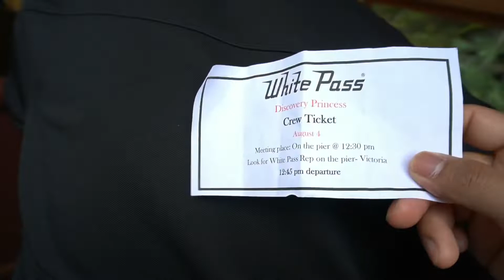White Pass Scenic Railway Excursion | Skagway Alaska | Shot on Sony A6400 w/ kit lens Handheld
The White Pass & Yukon Route Railway is “The Scenic Railway of the World”. Built in 1898 during the Klondike Gold Rush, this narrow gauge railroad is an International Historic Civil Engineering Landmark, a designation shared with the Panama Canal, the Eiffel Tower and the Statue of Liberty. Tour is 2.75 hours round trip from the Skagway cruise terminal. It includes a 20 mile train traide from the tidewater to the Summit of the White Pass. Milepost 20.4, 2,865 feet above sea level, the official border between the United States and Canada.

Camera used : Sony A6400 with kit lens (Handheld)

Video editing tool used: InShot

Musician: Jeff Kaale

Musician: Jeff Kaale

Musician: Jeff Kaale